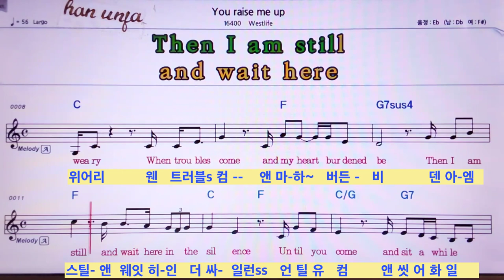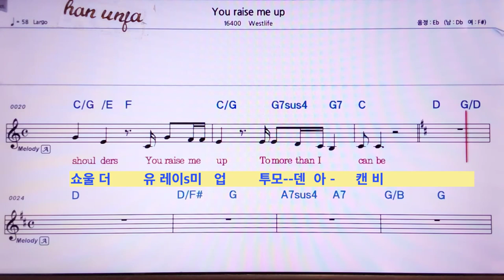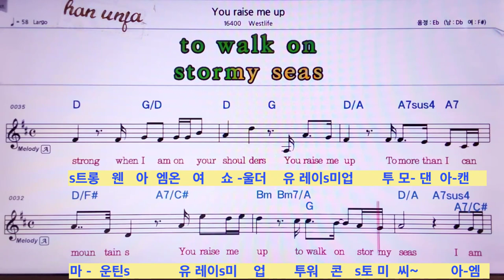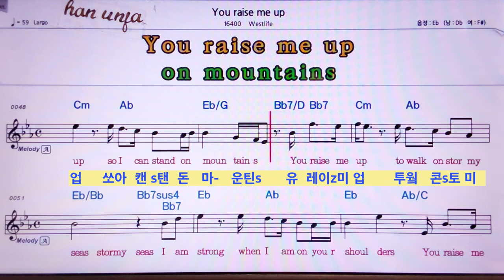영어 한글 동시 발음 악보💖You Raise me up/Westlife 👍MR,가라오케 악보 코드 가사 ,Karaoke반주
영어 한글  동시 발음 악보💖You   Raise me up/Westlife *카라오케 전문 채널(Live Sound)カラオケ✌✔계속 업데이트합니다.💖